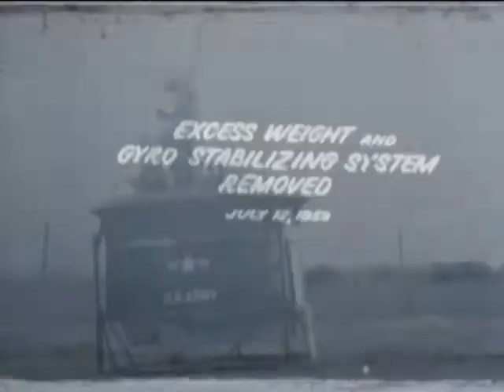Moving Images Relating to Experimental Aircraft, 1952 - 1959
Creator(s): Department of Defense. Department of the Navy. Bureau of Aeronautics.  (09/18/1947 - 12/01/1959) (Most Recent)

Record Group 72: Records of the Bureau of Aeronautics, 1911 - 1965

Access Restriction(s): Unrestricted
Note: Some or all of this material may be restricted by copyright or other intellectual property rights restrictions.

This series consists of moving images that show experimental aircraft and aircraft equipment manufactured by Lockheed, McDonnell Douglas, and Hiller for use by the U.S. Navy. The F5D-1 Skylancer rocket fire protection tests, the F4D Skyray fighter plane, the A4D-1 Skyhawk attack plane, the F3D-2 Skynight Gun Camera tests, the P2V-5 aircraft wingtip fuel tank wind tunnel tests, the XF2Y-1 Sea Dart fighter, and the Neptune reconnaissance aircraft are all featured. Gun camera tracers, automatic tracking systems, jettisoning characteristics of external fuel tanks, and fire extinguishing and detecting systems on the aircraft are all shown. Unusual footage of the modified Hiller VZ-1E Flying Platform is included.

Local Identifier: 72-CF